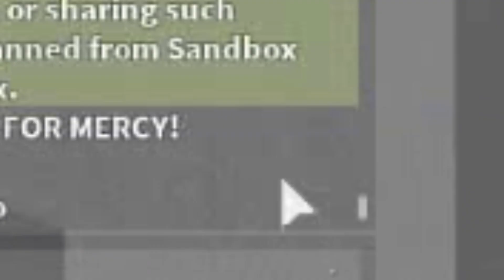Old video from 2018 that i've decided to upload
2018/02/23

And yes i'm not dead
Originated from Ohio